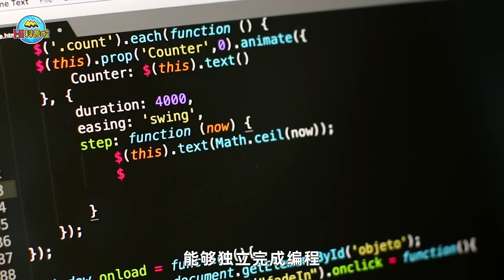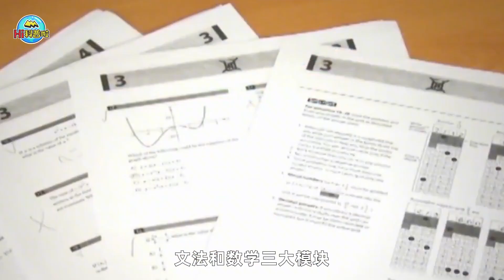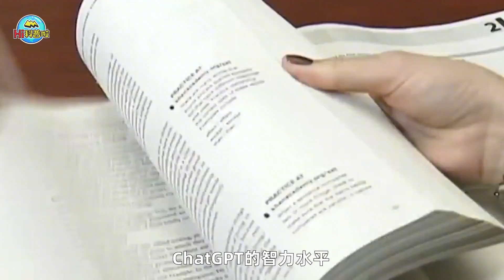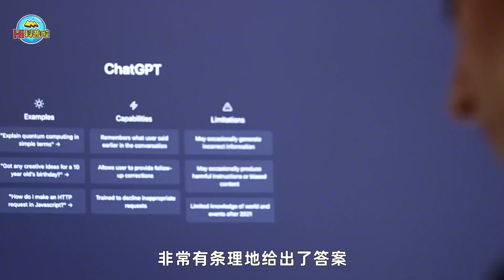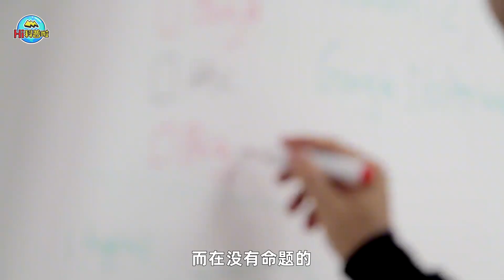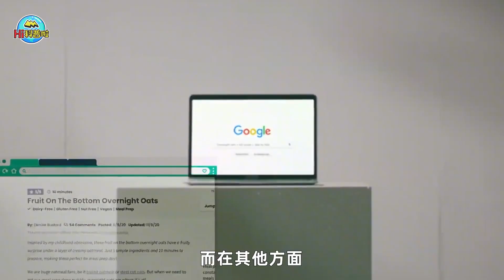人类或将被取代？机器人通过谷歌面试，成为年薪18万美元的工程师